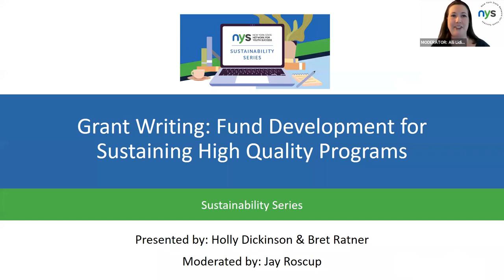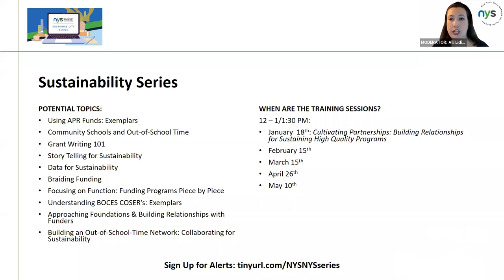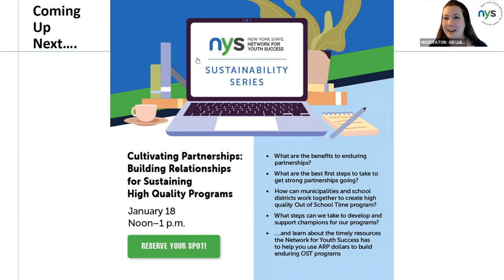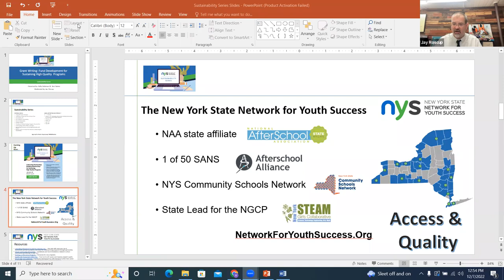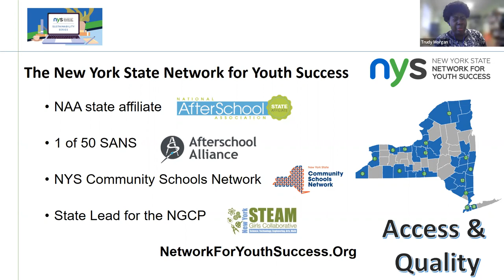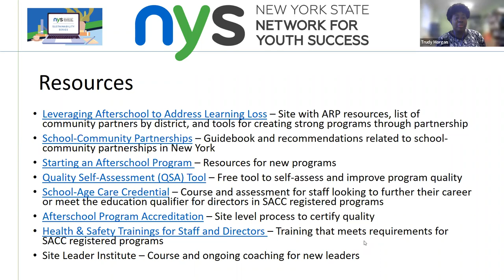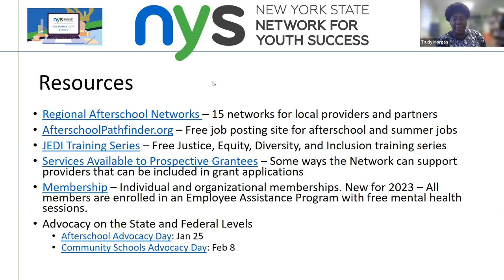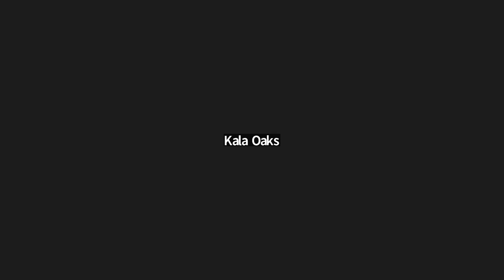Grant Writing: Fund Development for Sustaining High Quality Programs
Where should we look to find funding opportunities?
What grants should we go after?
Where can we find examples of excellent applications?
It looks like these grants need partners, how do we do that?
How can we braid funding to keep programs going?
… and learn about the great resources the Network for Youth Success has to help!

Presented by: Holly Dickinson and Bret Ratner
Moderated by: Jay Roscup